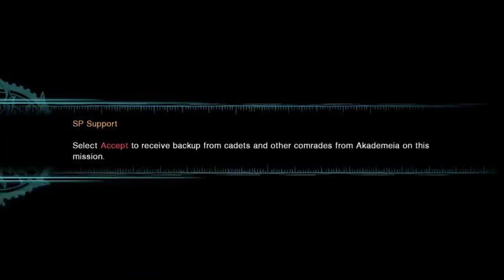Final Fantasy Type 0 HD 2nd Playthrough